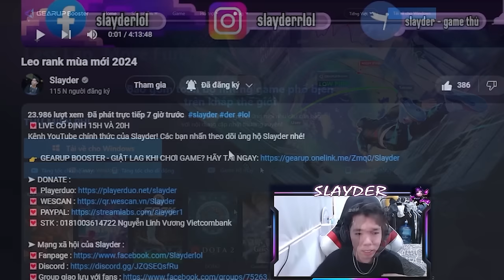SLAYDER - ĐÁNH MAP 5 VS 5 MÀ LẠI ARAM DƯỚI BOT - TRẢ GIÁ CỦA KARIK